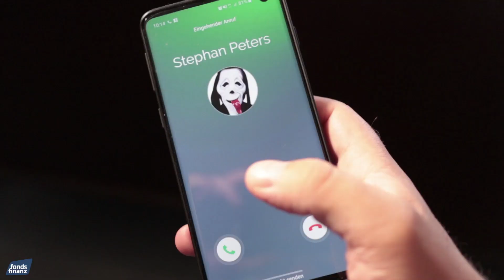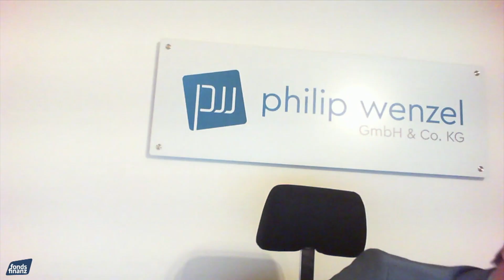MMM-Messe – Digital und Virenfrei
Wir bringen die MMM-Messe zu Dir nach Hause! Damit Du nicht komplett auf die spannenden Interviews und Vorträge verzichten musst, präsentieren wir Dir: die MMM-Messe digital! Am 24. und 25. März hast Du die Gelegenheit, Messe-Feeling ganz bequem daheim auf dem Sofa zu genießen – und bei unseren Webinaren dabei entspannt IDD-Stunden zu sammeln! Unsere Star-Redner und Top-Referenten freuen sich auf Dich